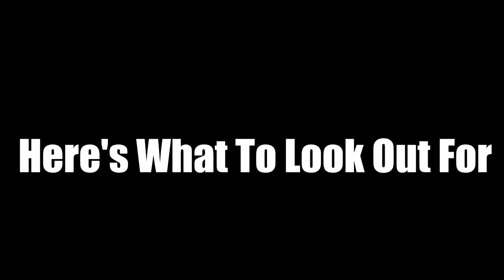5 Awesome Cars For Under €1000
Song 1: Meizong & Yeeflex - Traverse [Argofox Release]

Equipment Used:
Sony Movie Studio HD: Platinum 12 (PC)

Blue Yeti USB Microphone - Whiteout

InnoGear Microphone Pop Filter Swivel with Double Layer Sound Shield Guard Wind Screen Pop filter for Blue Yeti and Other Recording Studio Mic